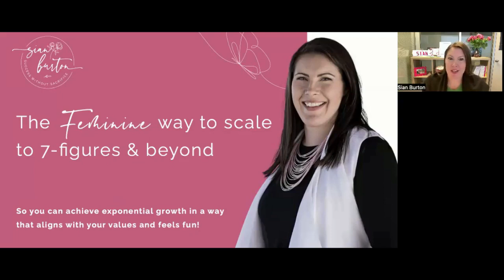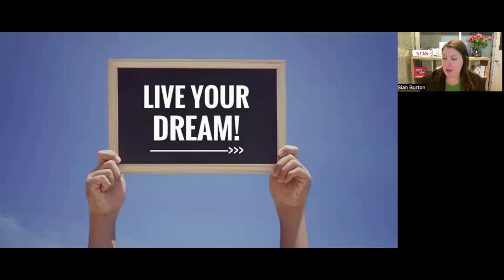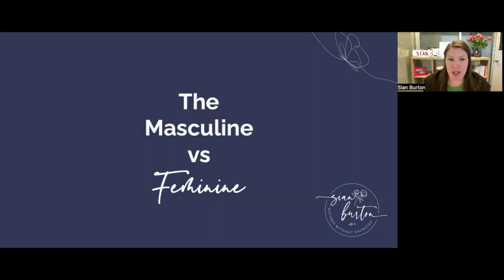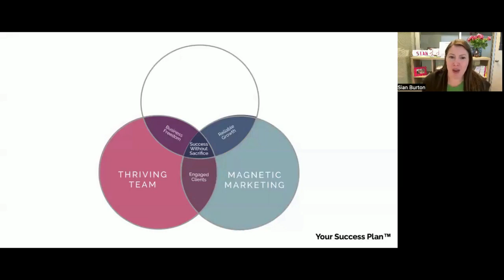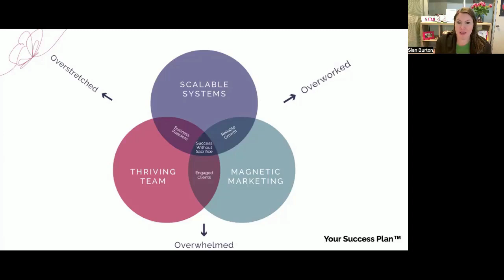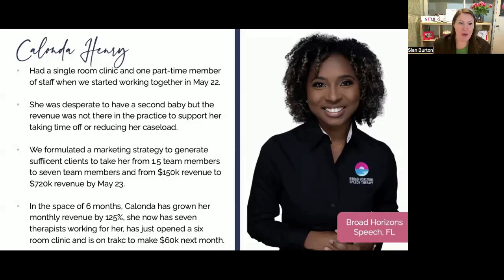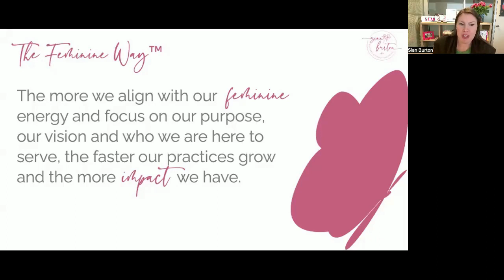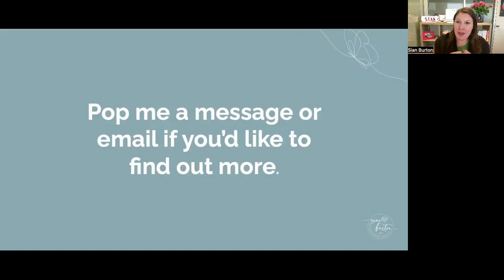The Feminine Way to Scale to 7-figures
This workshop left attendees with a clear plan of action for the next 90 days, enabling them to get unstuck and start building a practice they love.

The renewed sense of confidence they gained in what they and their practice are capable of was truly remarkable.

As a female private practice owner with two or more clinicians, I know you have big dreams and goals for your practice.

You want to build a profitable business that aligns with your values and feels authentic, all while taking it to the 7-figure mark and beyond.

Well, this workshop was tailor-made for someone like you.